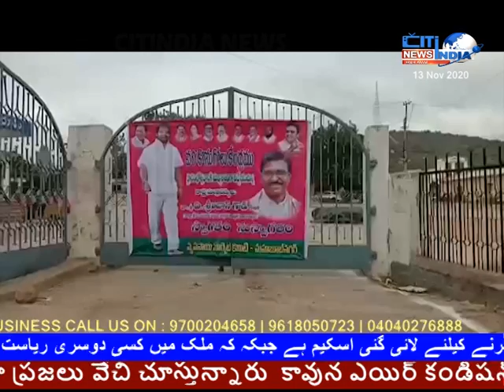AKS E MAHBUBNAGAR || MAHBUBNAGAR NEWS || 13-11-2020 || CITINDIA NEWS